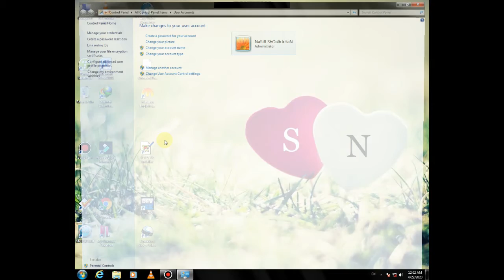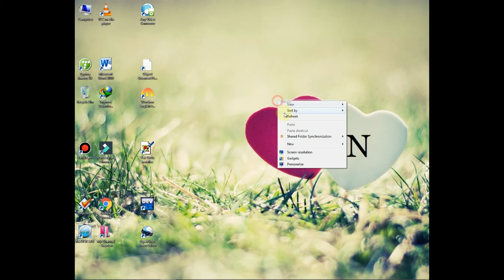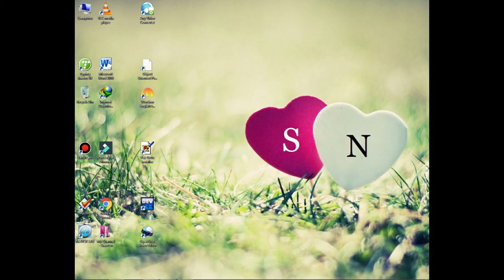7 How to Set or Create a Password in window 7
About This Video:
                               Friends is video main app ko ya bataya gaya ha ka "How to Set or Create a Password in window 7" it means app kis tarha apny computer ya laptop per window 7 main password ko laga sakty hain.  I hope is video ko dakhny ka bad app easily apny window 7 main password ko set kar sakain gay.
So please friends complete watch this video.
 how to lock screen in Windows 7
Set password in window 7
Create password on window 7
 computer basics Urdu
 set password
 create password

" How to rotate a video in VLC(media player) "

" how you can hide desktop icons or show  (Windows 7)"

"How to Show keyboard on Desktop in Window 7"